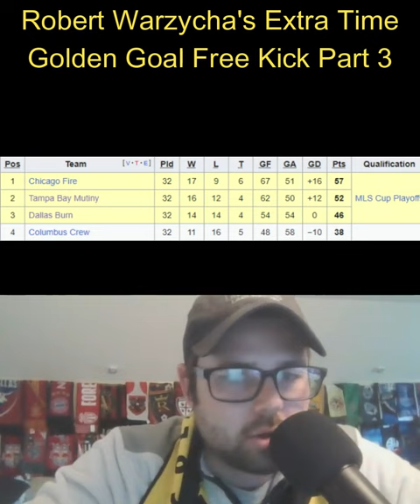Robert Warzycha's Extra Time Golden Goal Free Kick Part 3!